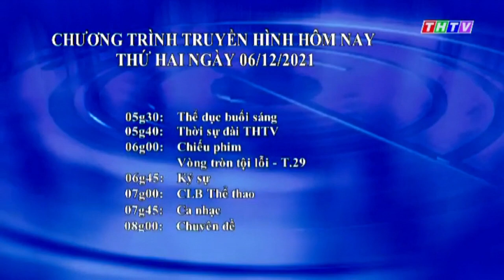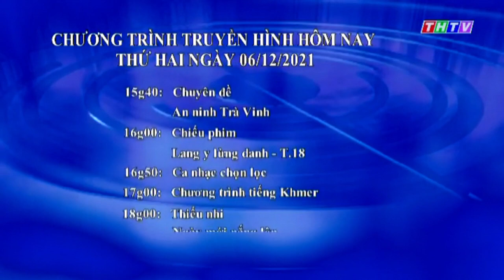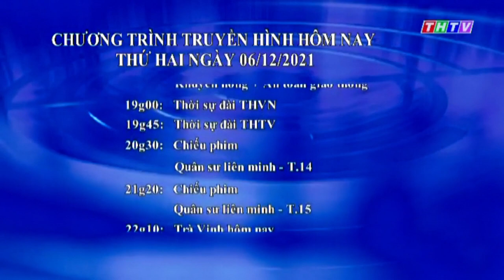Đài PTTH Trà Vinh | THTV - Bảng hiệu, Nhạc chỉnh đài, GTCT Hôm nay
Ngày thu (record): 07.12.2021 (Rec qua ứng dụng MyTV)